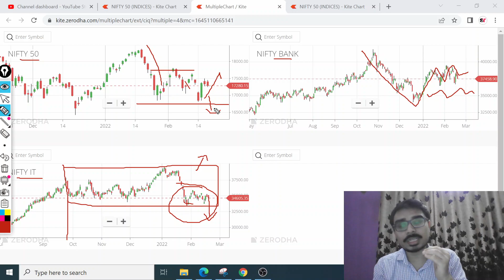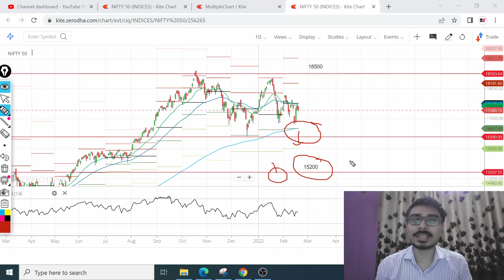Nifty50 Vs Nifty IT Vs Nifty Bank Which Sector is Strong ? Market Outlook for Investors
Lumpsum in Mutual Fund | Swing Trading Strategies | Right time to invest in stock market | Good time to invest in Mutual fund | Investment strategy in down market | Right time to start SIP in mutual funds | Right time to invest Lumpsum in Mutual funds | Profit booking in high market | Right time to buy | best mutual funds to invest now | Lumpsum vs SIP